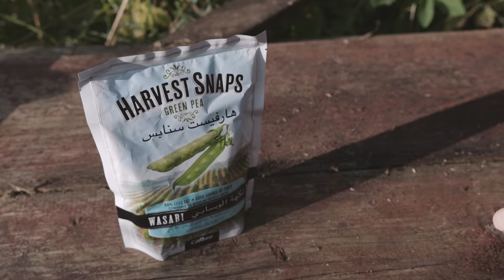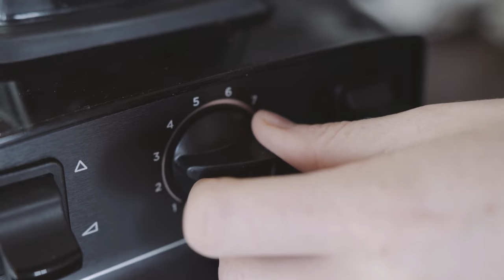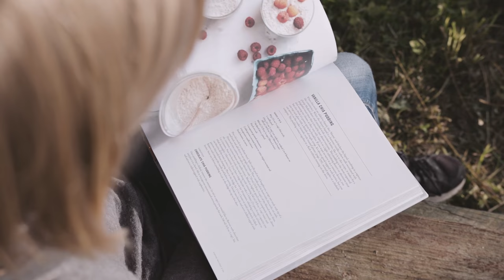JUNE + JULY FAVOURITES | Vegan Treats + Cook Book + Kitchen Equipment + Tv Series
It's time for another 'monthly favourites' video with all the things I've been loving in June and July. Enjoy!

(I couldn't actually find the wasabi crisps online, they seem to have changed them to 'wasabi ranch'which contain milk. I've linked to the salted version instead, I also think that the black pepper ones are vegan if you wanted to try anyway.)